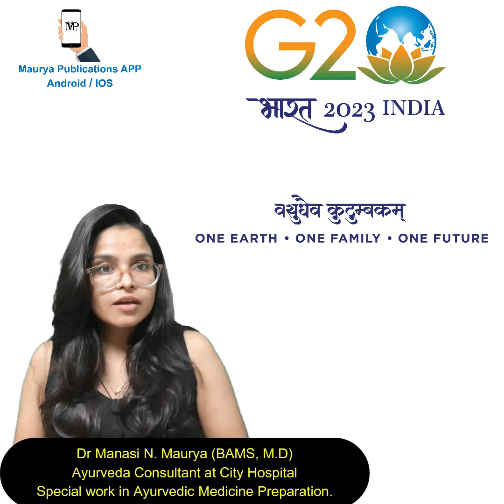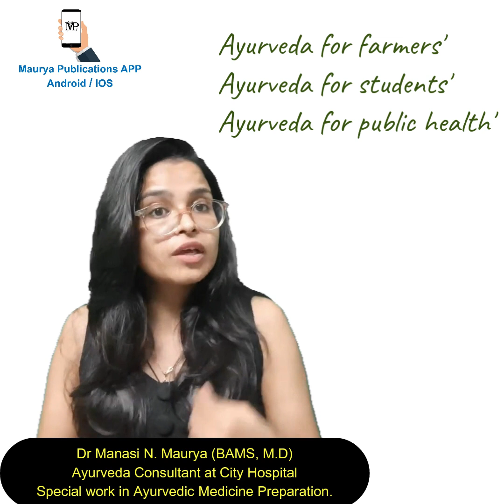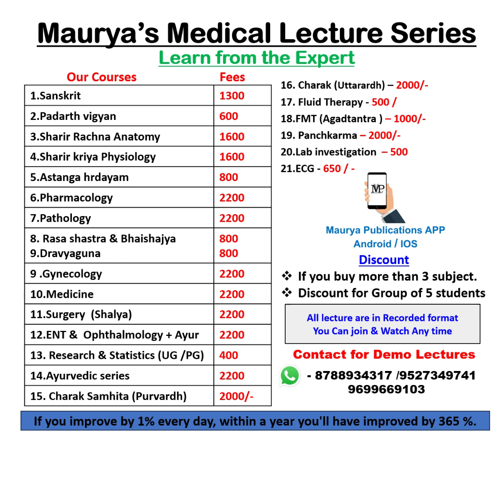8th National Ayurved day - जानें धनतेरस के दिन क्यों मनाते हैं राष्ट्रीय आयुर्वेद दिवस by Dr Mansi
The logo for National Ayurveda Day has a silhouette of lord Dhanwantari in the center, representing the lord of Medicine. The five petals in the logo symbolize Pancha Mahabhuta and three circles beneath signify Vata, Ptta, Kapha, the fundamental principles of Ayurveda.

Our lecture are available on Maurya Publication APP

1.Sanskrit - 1300 /-
2.Padarth vigyan - 600/-
3.Sharir Rachna Anatomy - 1600/-
4.Sharir kriya Physiology - 1600/-
5.Samhita (Astang 15 + Charak 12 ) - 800/-
6.Pharmacology -  2200/-
7.Pathology -2200/-
8.Medicine - 2200/-
9.ECG - 650/-
10.Fluid Therapy - 500 /-
11.Gynecology- 2200 /-
12. Lab Investigation - 500 /-
13. ENT &  Ophthalmology  ( Shalakya)
14. Surgrya ( Shalya )
15. Rasa shastra
16. Dravyaguna
17. Charak Samhita 1 & 2
18. Research & Statistics
19. 11th animated lectures  PCB - 1500/-
20. 12th animated lectures PCB - 1500/-